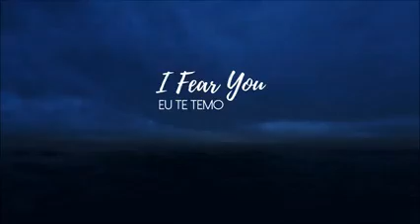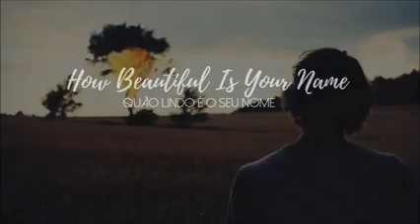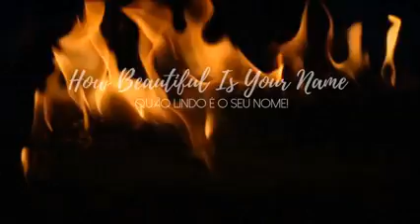Glorioso É O Seu Nome YAHUAH!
ESTE VÍDEO PERTENCE      Ao  Canal  DE VOLTA   A RAIZ Da    Dra        SHERYAH